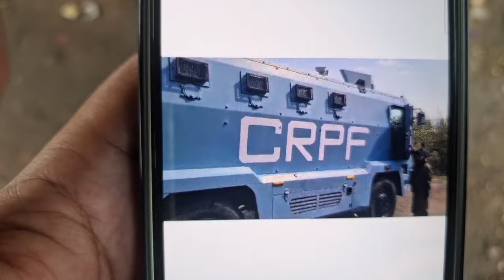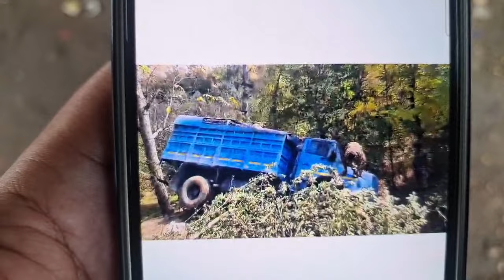Truck carrying CRPF personnel skids off road in Budgam,12 In-ju-r-ed